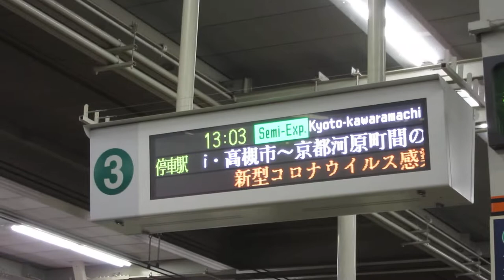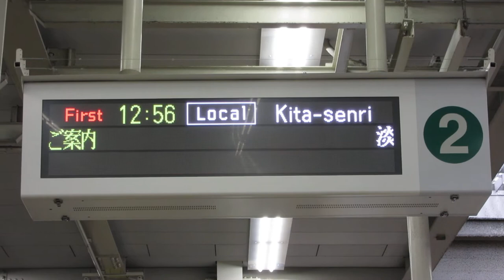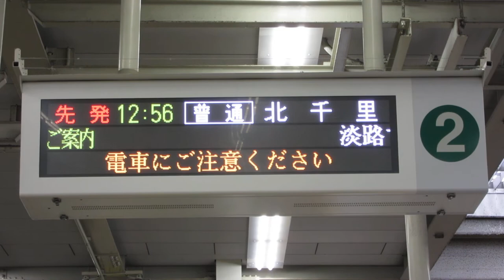阪急 大阪梅田駅ホーム LED電光掲示板(発車標)